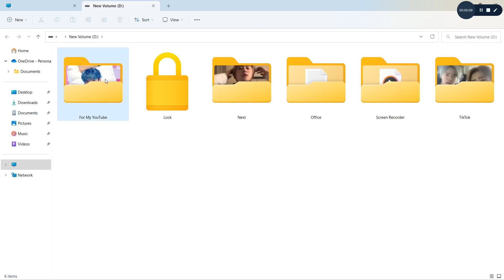Open banyak folder dalam satu tampilan seperti di Google Chrome atau Mozilla Firefox | WINDOWS 11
BARU! Sekarang MY COMPUTER bisa 'Open in new tab' seperti Google Chrome atau Mozilla Firefox